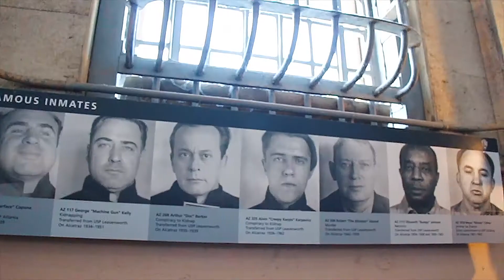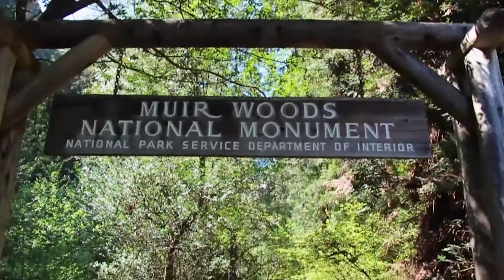A Quick Look into San Francisco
Itinerary:
Golden Gate Park
Fisherman’s Wharf
Baker Beach
Drive down Lombard Street
Tour Alcatraz Island
Hike Muir Woods
Muir Beach Overlook

Places to eat:
Boudin Bakery SF
Imperial Palace (Chinatown)
Ghirardelli Square for dessert

Nightlife:
Temple Nightclub

Camera Bag
Main Camera
Lens Filter
Travel Drone
Drone Filters
Shotgun mic for Camera
Bendy Tripod